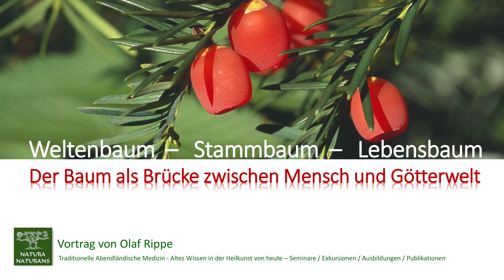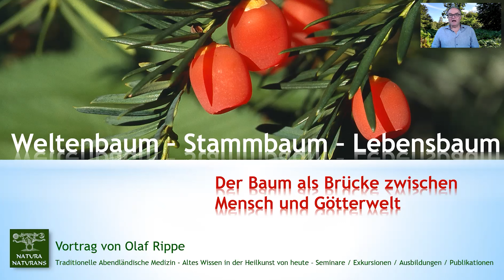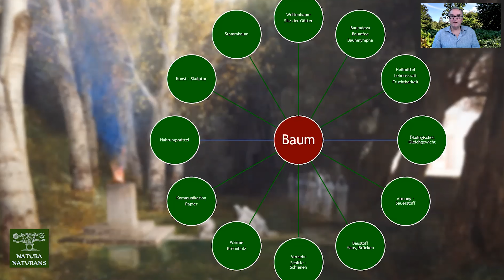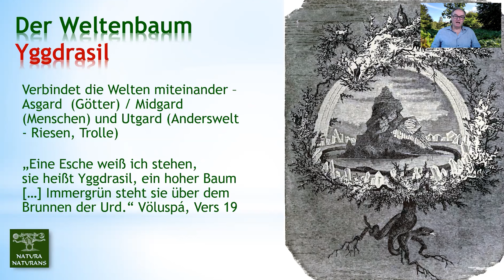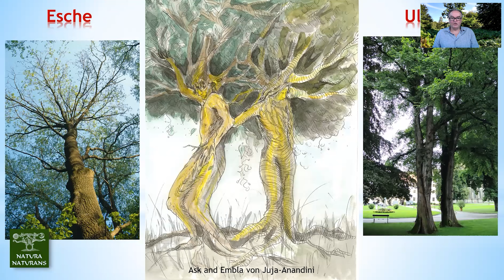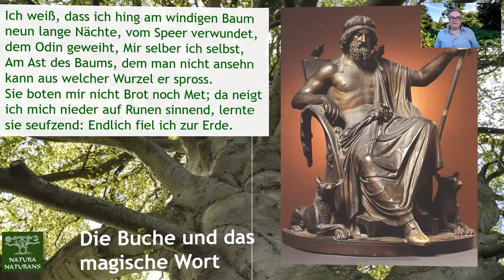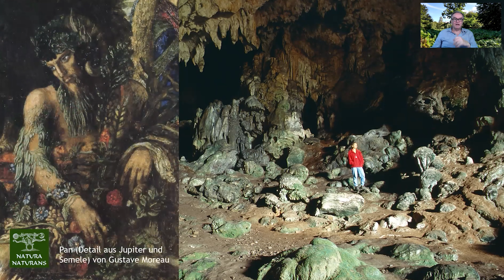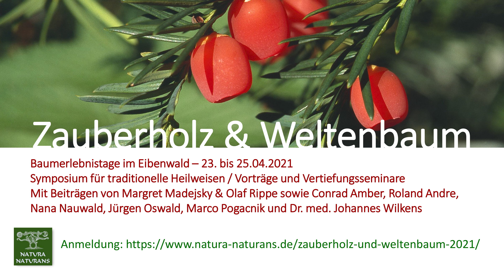Weltenbaum - Stammbaum - Lebensbaum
Der Baum als Brücke zwischen Mensch und Götterwelt - Vortrag mit Olaf Rippe

Bäume spielen im Mythos und Legenden eine tragende Rolle. Für unsere Ahnen verkörperten Bäume die Kräfte von Gottheiten. Die Heileigenschaften sind also göttlicher Natur und entsprechend wirksam. Es heißt, die Menschen stammen von den Bäumen ab. In der Krone des Weltenbaumes würden die Götter leben und an den Wurzeln wir Menschen und die Göttin Hel. Dort befindet sich auch der Brunnen der Erinnerung, von dem Wotan trank und dafür eines seiner Augen opferte. Welche Weisheit steckt in diesen alten Geschichten?